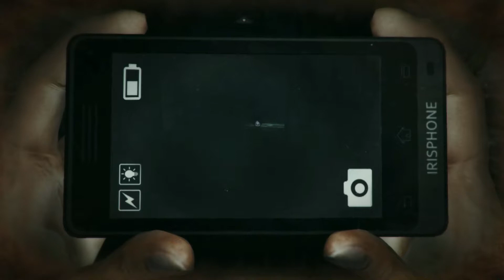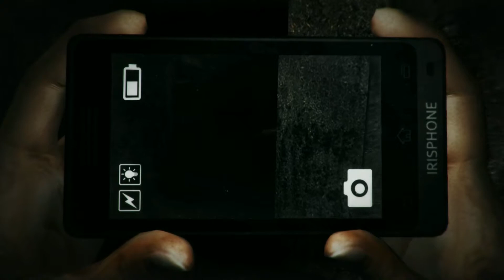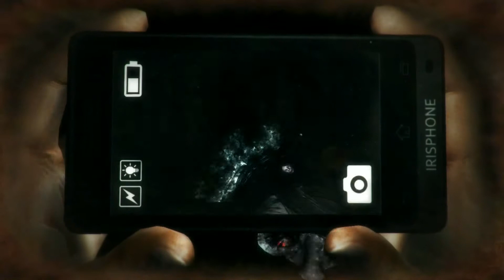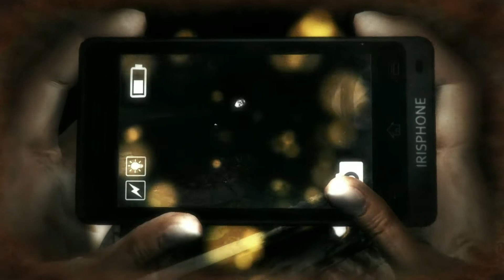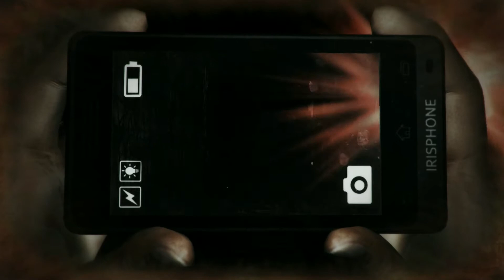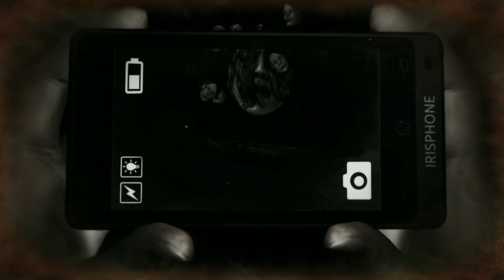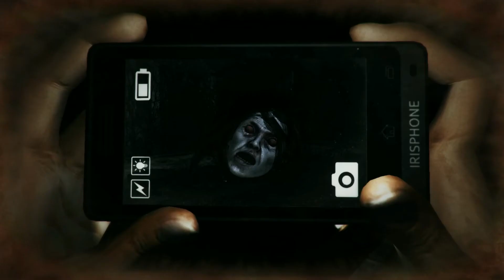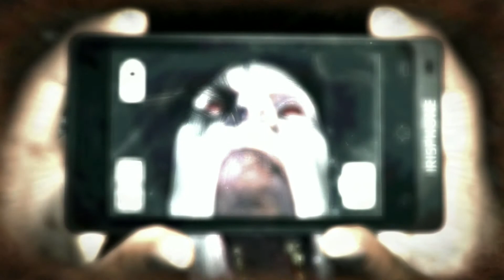DreadOut Keepers Of The Dark (HEADLESS WOMAN!) Room 101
Room 101 Tatapan Kematian The Death Gaze. I hope you enjoy the video :) When I said I was going to be calm I lied XD I through that bitch out the door when I saw the lights dim down & that really big head. LMFAO !!